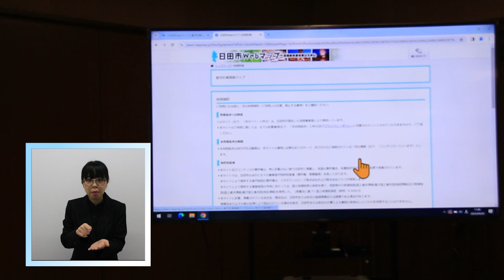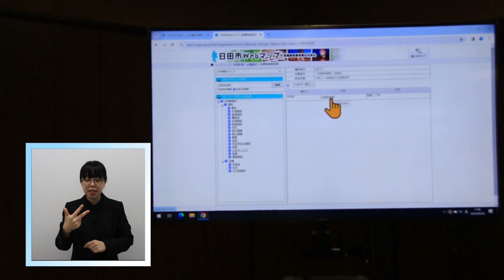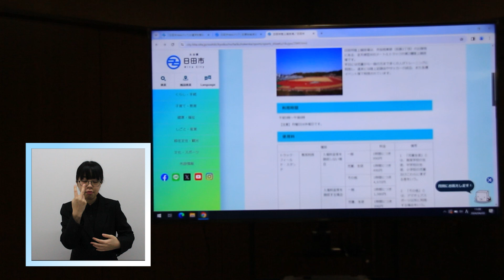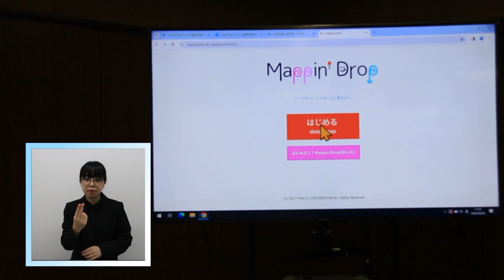【大分県日田市】令和6年4月日田市定例記者会見